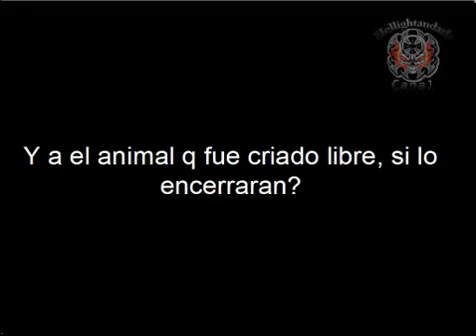Half Life 2 - Capítulo 4: Peligro de Agua (6/6)